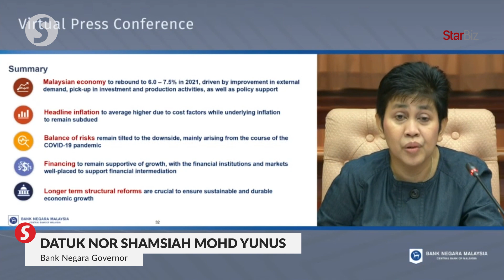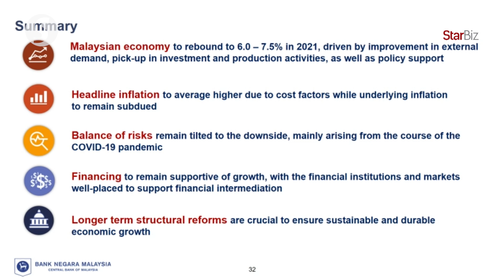BNM: Economy to rebound 6% to 7.5% in 2021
Bank Negara projects a domestic economic rebound of between 6% and 7.5% in 2021 as compared to a 5.6% contraction last year, driven mainly by higher domestic demand.